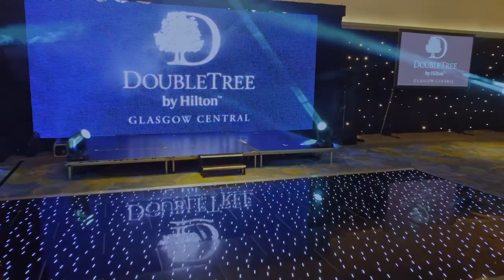Doubletree Glasgow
The Ballroom of the Doubletree Glasgow